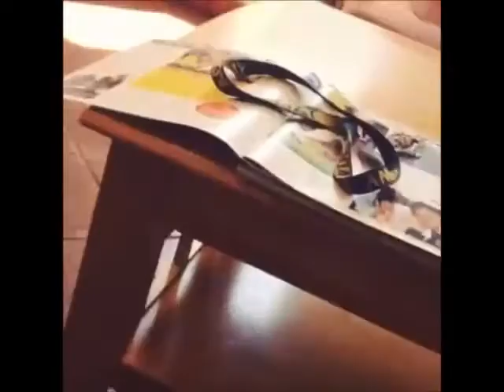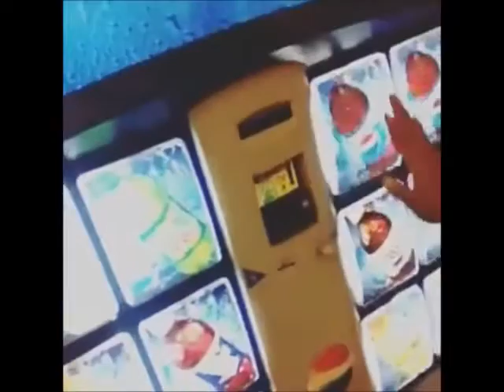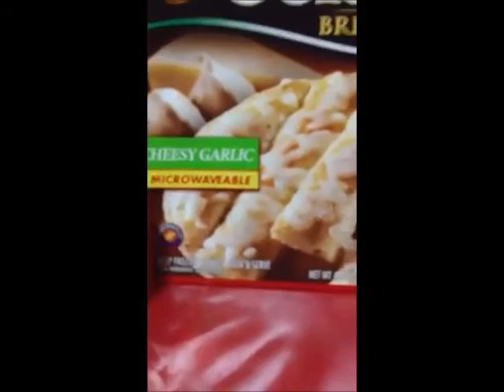Joshdifferent Funny moments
Funny moments from JAB